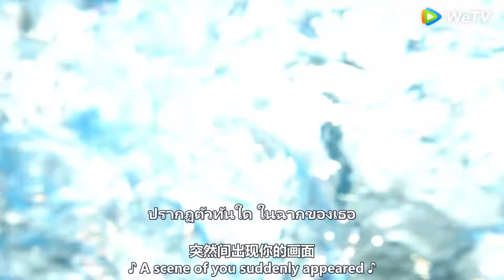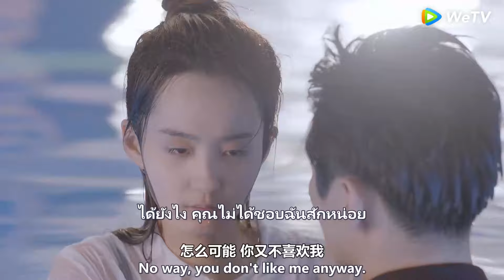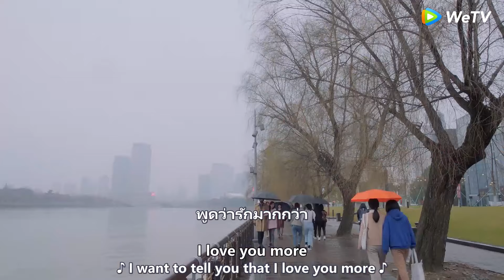💖 ซินเดอเรลล่าค้นพบโดยบังเอิญว่าซีอีโอคือผู้ช่วยชีวิตของเธอเมื่อสิบปีก่อน และรีบวิ่งไปจูบเขา!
DYSAIII